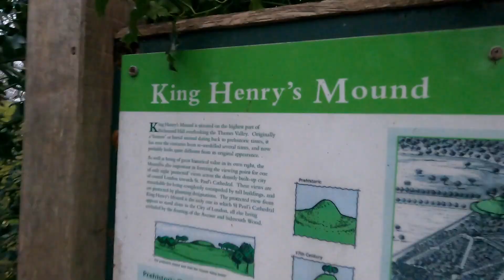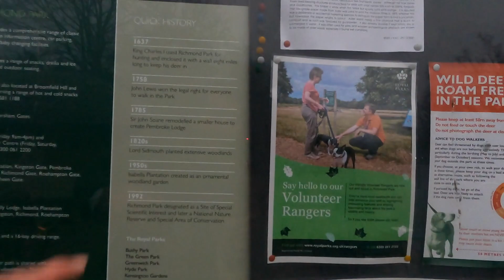伦敦最大鹿园，不需入门费，连停车费也免了！跟着我们寻找鹿群的足迹👣Visiting Richmond Park in London.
伦敦最大皇家公园Richmond Park，免费入场，还看到好多的鹿！Visiting London Richmond Park during Chinese New Year.